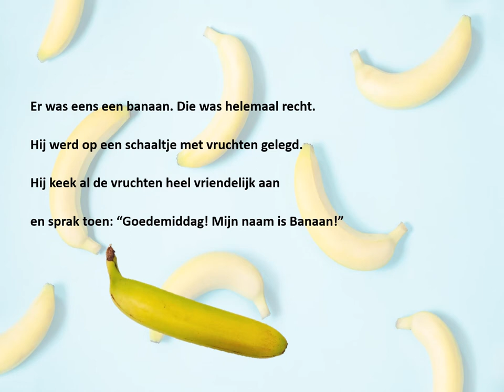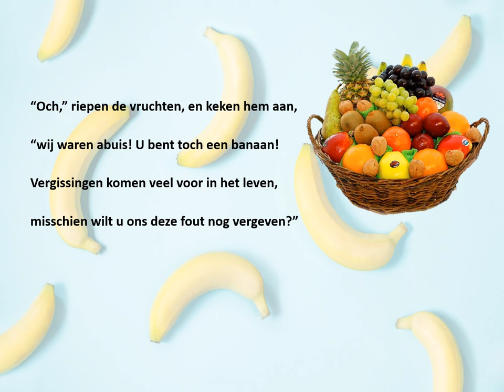De juf leest een gedicht voor: De banaan